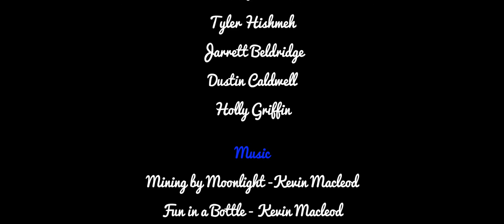Date Night (2014) - Short Film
Director: Sam Griffin
Writer: Cole Read
Director of Photography: Samuel Lancaster
Sound Engineer: Reuben Chapman

Starring:
India - Rose Madderom
Cole Read
Ollie Hannon
Hannah Pembroke

Shot on the Panasonic GH4